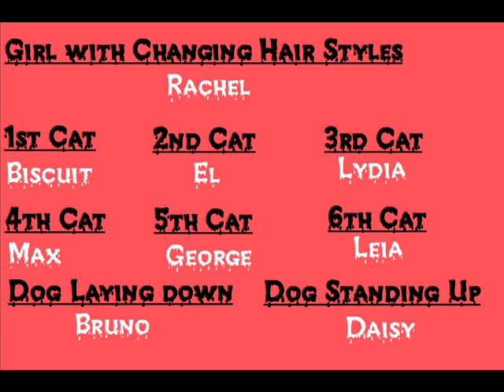Too Many Kitty-Kats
A girl has a problem. Cats keep on coming ringing at her door! When will it end!? There's just soo many! This video is dedicated to they memory of Lydia, a cat that played a role in this video.

This is dedicated to lydia, the best kitten ever. Hold in there, Anna! Member, God always has a reason to take things. You will see her when there is a new world. Love you anna!